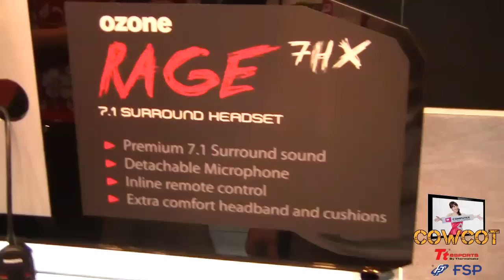[Cowcot TV] Computex 2012 : Le Stand Ozone